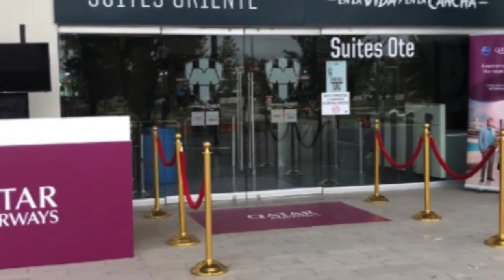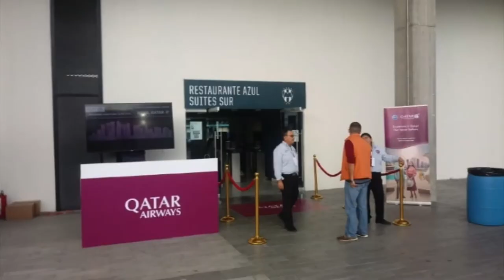Podcast 42 l Especial Mundial de Clubes